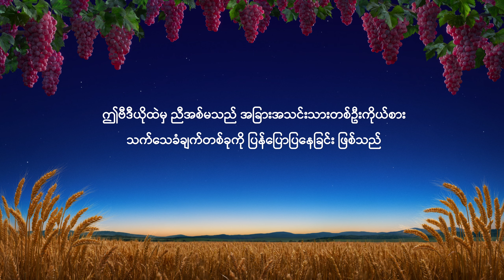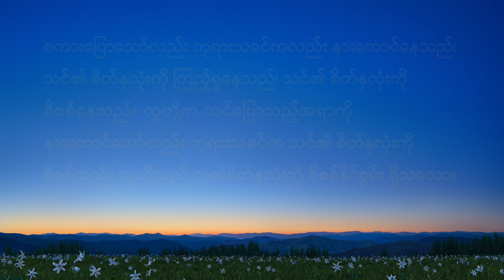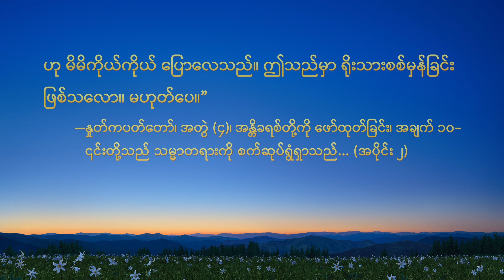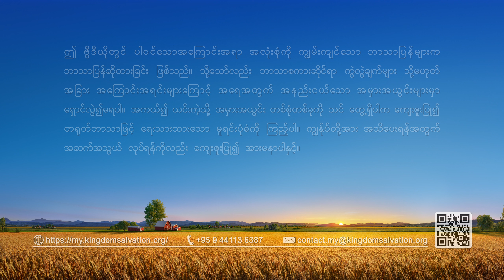Myanmar Testimony Video - အကဲဖြတ်ချက်တစ်ခု ရေးသားခြင်းအပေါ် သုံးသပ်ချက်များ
မိတ်ဆွေ၊ သင်သည် အပြစ်ထဲ ပင်ပန်းဆင်းရဲစွာ အသက်ရှင်နေသေးသလော။ ကျွန်ုပ်တို့၏ အဖွဲ့ဝင်ထဲသို့ ဝင်ရောက်ရန် ဖိတ်ခေါ်ပါသည်။ ဤတွင် အပြစ်မှ သန့်စင်ခံရပြီး ကောင်းကင်နိုင်ငံတော်သို့ ဝင်ရောက်ရန် လမ်းကြောင်းရှိသည်။ Messenger

မိမိ၏နာမည်ဂုဏ်သတင်းကို ကာကွယ်ချင်သော အဓိကဇာတ်ကောင်သည် အကဲဖြတ်ချက်တစ်ခု ရေးရသည့်အခါ၊ ခေါင်းဆောင်ဖြစ်သူက မည်သို့ ဆန္ဒရှိသည်ကို မှန်းဆ၍၊ ယင်းနှင့် ကိုက်ညီသော အကဲဖြတ်ချက်ကို ရေးရန် ကြိုးစားသည်။ သူ့အကဲဖြတ်ချက် မမှန်ခဲ့လျှင် အထင်သေးခံရမည်၊ နှိမ်ချခံရမည်ကို စိုးရိမ်သောကြောင့်၊ သူသည် သွယ်ဝိုက်စုံစမ်းခြင်းများကို ပြုလုပ်ကာ၊ တခြားသူများထံမှ သတင်းနှိုက်ယူရန်ပင် ကြိုးစားလေသည်။ သူသည် ဘုရားသခင်၏နှုတ်ကပတ်တော်များကို ဖတ်ရှုခြင်းမှတစ်ဆင့် နောက်ပိုင်းတွင် သူ၏အကျင့်ပျက်စိတ်သဘောထားအပေါ် မည်သည့် နားလည်မှုကို ရရှိသနည်း။ ယင်းနောက် သူသည် မည်သို့ အပြောင်းအလဲ လုပ်ကာ၊ ဝင်ရောက်မှု ရရှိသနည်း။ သိရှိနိုင်ရန် ဗီဒီယိုကို ကြည့်ရှုပါ။